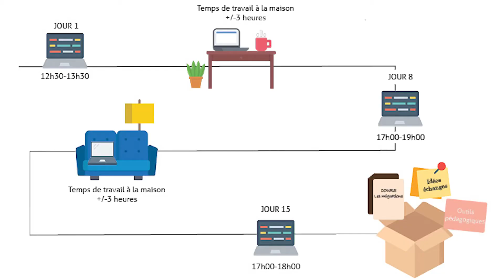Formation en ligne "enseigner la complexité du monde"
Formation en ligne gratuite pour enseignant-e-s. Racisme, écologie, logique de dominations, climat, ouverture à l'autre... Comment "enseigner la complexité du monde" ? Voici une formation gratuite pour enseignant-e-s de primaire et secondaire !